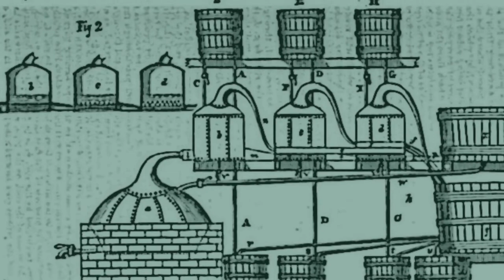sports - a short story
lessons from competition